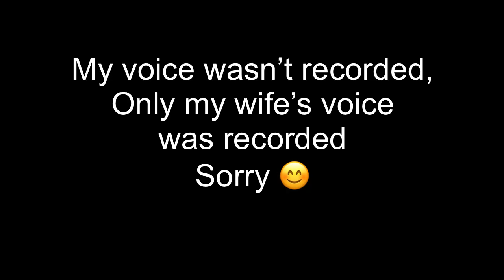Rogue Company Husband and Wife Gameplay